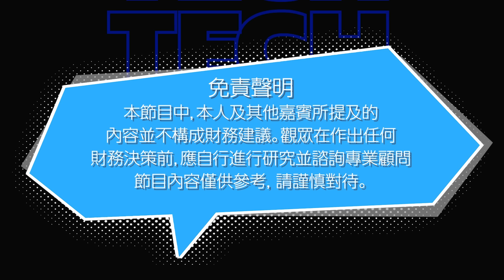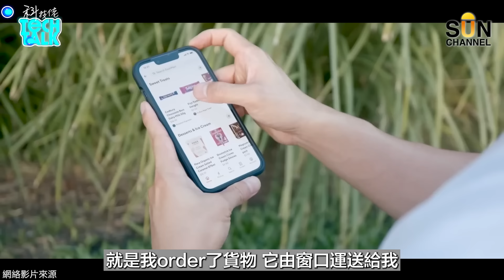政府R爆頭救經濟！低空經濟潛力無限？｜政府大落後定大突破？人地都唔做而家政府先掉錢黎做？用一大筆錢去益一少部分人？｜6大無人機應用逐個睇！｜#12 科技佬 TECH TALK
政府R爆頭救經濟！低空經濟潛力無限？6大無人機應用逐個睇！｜#12 科技佬 TECH TALK

主持：Lorey、Leo、Victor
逢星期一晚上8點